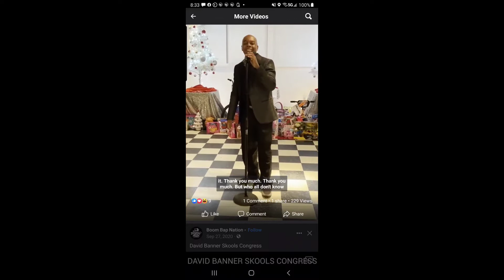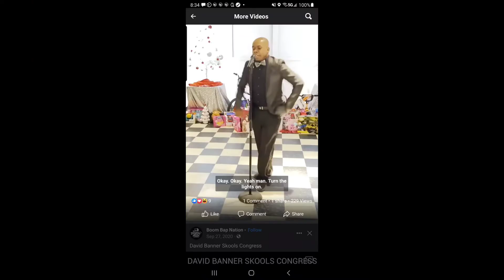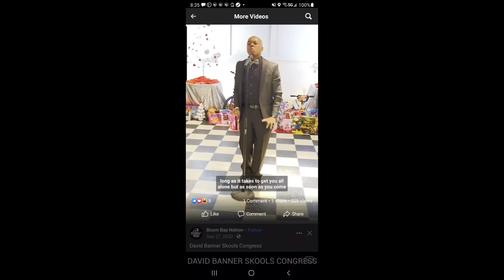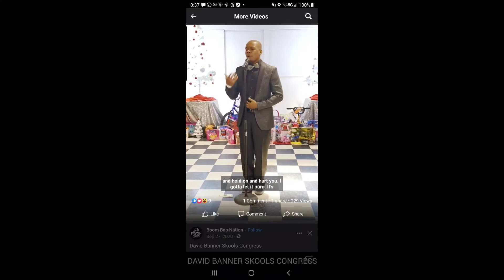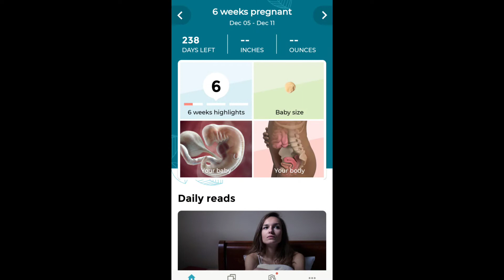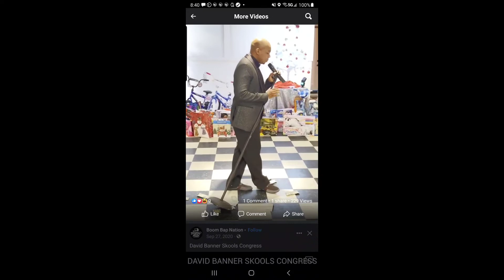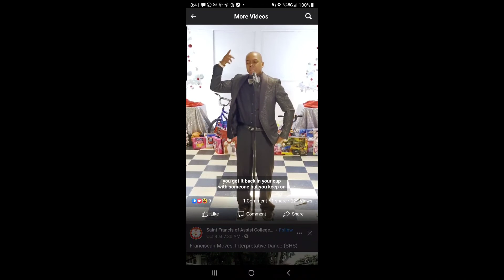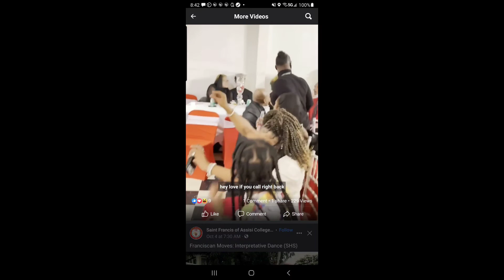Episode 5 "Its our Anniversaaarryyyy!"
Its been one year since we've been together,  6 months to birth... and a lifetime to go.  Yahoo Anniversary.